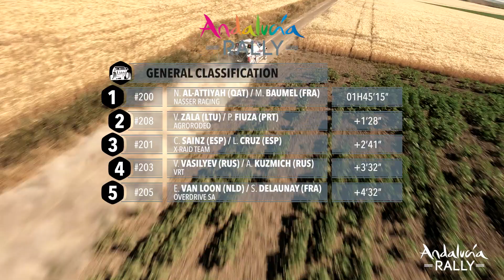HIGHLIGHTS STAGE 1 CAR - Andalucía Rally 2021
🇬🇧 Nasser Al-Attiyah's strategy pays off and helps Vaidotas Zala, while Carlos Sainz struggles with his 4x4…

Here's the highlights from stage 1 of the car category! 🎬
🇫🇷 La stratégie payante de Nasser Al-Attiyah, profitable à Vaidotas Zala, alors que Carlos Sainz souffre en 4x4,…

Voici le résumé de l’étape 1 de la catégorie Auto ! 🎬